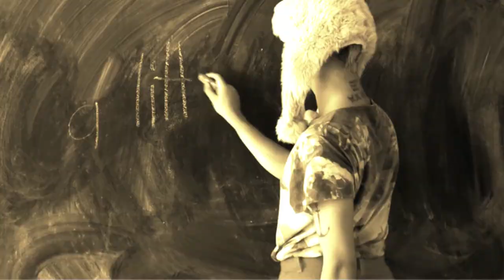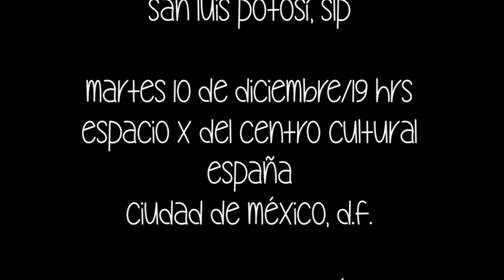A Little Shy and Sad Of Eye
Viernes Roza
presenta
de
Edgar Pol

en

PLATAFORMA.IN 2013

Miércoles 4 de diciembre/18 hrs
Centro de Difusión Cultural  Teatro Raúl Gamboa del Instituto Potosino de Bellas Artes.
San Luis Potosí, SLP

Martes 10 de diciembre/19 hrs
Espacio X del Centro Cultural España
Ciudad de México, D.F.

IN-muestra de arte escénico en México organizado y dirigido por MOVING BORDERS